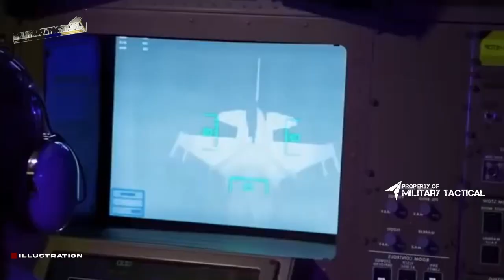Incredible - This Is America's New NGAD Stealth Fighter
In this video, we take a look at America's new stealth fighter - the NGAD. This cutting-edge aircraft is redefining how stealth fighters are designed, and is sure to make a big impact on the battlefield.

If you're interested in military technology, then this video is definitely for you! Not only will you learn about America's new stealth fighter, but you'll also get a tour of the aircraft's facilities. This is a must-see video for anyone interested in military technology!